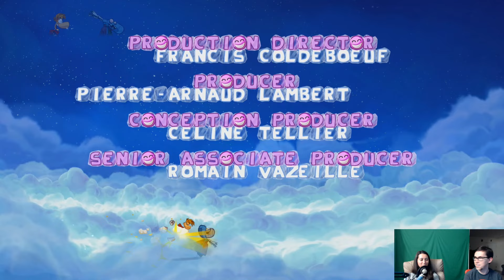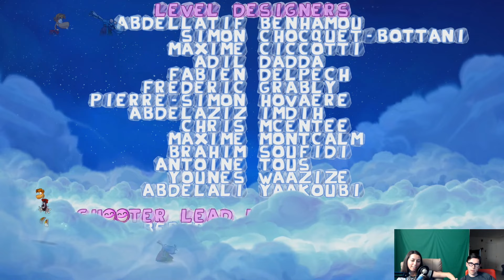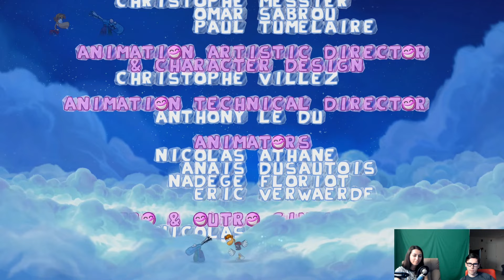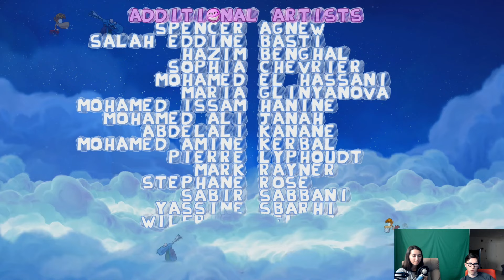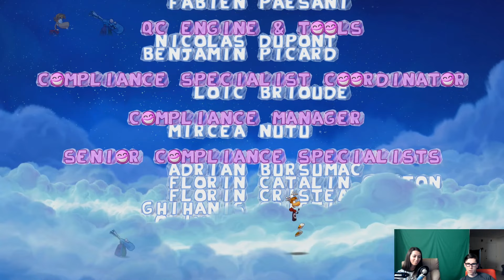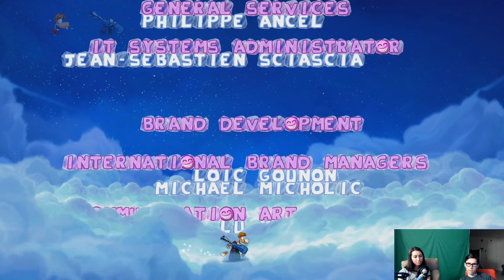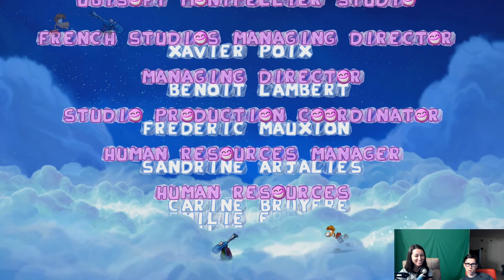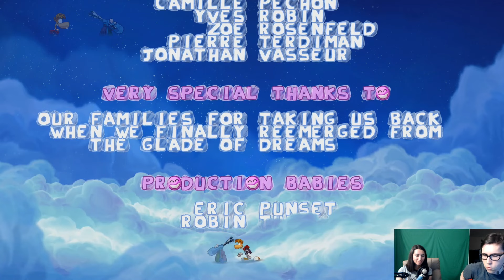Совместное прохождение Rayman Origins 10 - Moody Clouds (Хмурые Облака) - ФИНАЛ ИГРЫ, ПОСЛЕДНИЙ БОСС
Rayman Origins — игра-платформер из игровой серии Rayman, рассказывающая о приключениях Рэймана и Глобокса.

В Rayman Origins под контроль игрока представлены Рэйман и Глобокс и двое Тинси - играть может до 4 игроков. Игра идёт в режиме 1080p при 60 кадрах в секунду. Игра была выпущена на Xbox 360, PlayStation 3 и Wii 15 ноября 2011 года. Позже она была выпущена также на Microsoft Windows, PlayStation Vita и Nintendo 3DS.

 - Тарабарские Джунгли — мир джунглей. Врагами являются ливидстоуны, охотники, дарктуны, психлопы. Здесь Рэйман получает способность Удара. Подмир — Докучливые Храмы. Босс — Ромашечка.
 - Пустыня Диджириду — музыкальный мир. Враги — красные птицы, жёлтые птицы, птицы в шлеме, дарктуны. Здесь Рэйман получает способность летать. Подмир -— Рокочущие Пещеры. Босс — Пересмешник.
 - Лакомая Земля — мир еды. Внешне делится на два — Адские Кухни и Льды. Враги — драконы-официанты, драконы-повара, дарктуны. Здесь Рэйман получает способность уменьшаться. Подмир - Ароматные Озёра. Босс — Эль Стомачо.
 - Море Прозорливости — морской мир. Враги — Подводные растения, Красные подводные рыбы, медузы. Здесь Рэйман получает способность плавать. Подмир — Тревожная Бездна. Босс — Глубинный Марри.
 - Таинственный Пик — горный мир. Враги — каменные големы, дарктуны. Здесь Рэйман получает способность бегать по стенам. Босс — Голем Голимый.
 - Хмурые Облака — механический мир. Враги — механо-мухи, роботы. Боссы — Механо-Ромашечка, Механо-Пересмешник, дирижабль Волшебника.
 - Земля Покойников — бонусный мир. Враги — живые покойники, тюльпаны. Босс — Большая Мама.

Apple GameCenter ID: ANDROMALIC (USA)
Origin: AndromalicPlay